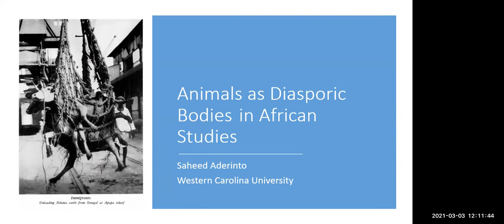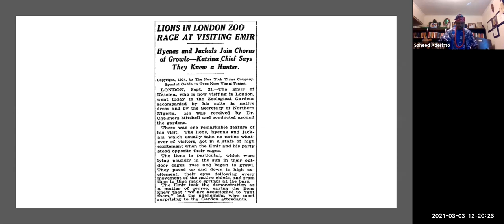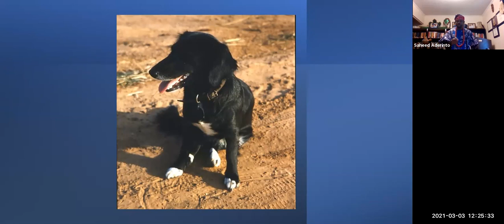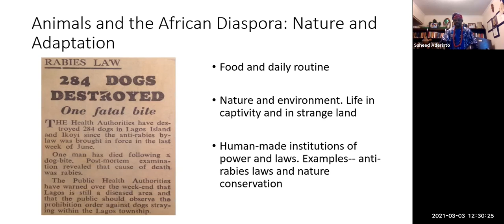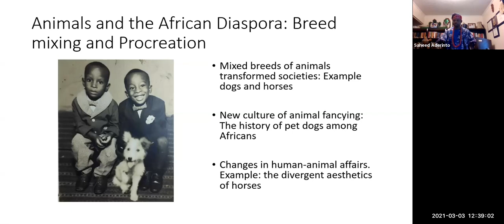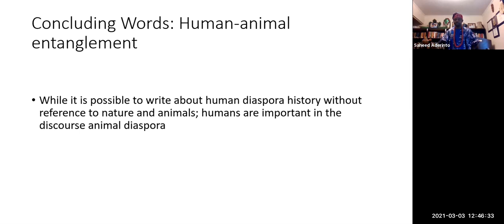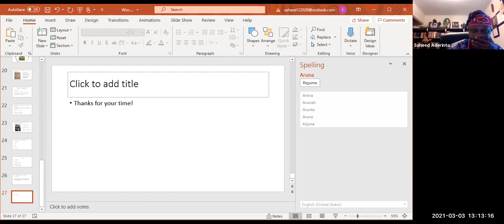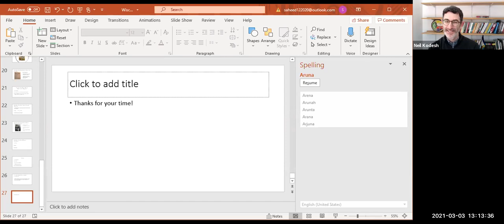Saheed Aderinto: Animals as Diasporic Bodies in African Studies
Africa at Noon, 3/3/2021

"In July 1925, two lion cubs, named Mary and Loja, presented to the Prince of Wales during his visit to Nigeria, arrived at the London Zoo. A film footage of the animals’ arrival features children who were fascinated to see an uncommon creature. A media announcement of the animals’ arrival reads, “Baby lion cubs—newly arrived from Nigeria—thoroughly enjoy their freedom in the sunshine.” The Nigerian wildlife in metropolitan zoos were fed with special meals (quite unlike what they would taste while living free), exposed to new routine of life, given new names, and became part of the spectacle of imperial objectification of colonial bodies. The life history of colonial subjects like Mary and Loja did not end at death; rather it would enter a new phase as embalmed species, exhibited in perpetuity at the Natural History Museum. Africanist scholars have focused entirely on humans as subjects of diasporic discourse, history, and experience. In this presentation, I argue that animals were also important subjects in the circulation of ideologies and practices of movement, migration, and diaspora. They should be considered as diasporic bodies within and outside Africa. Through the biographies dogs, cattle, lions, and gorillas, I engage how nonhuman creatures transformed human-animal relations in their new homes. This lecture concludes by offering some theoretical and methodological frameworks for inserting animals into the discourse of African diaspora—beyond the practice of analogizing animals with Africans." - Saheed Aderinto